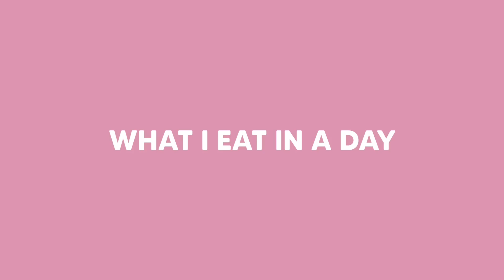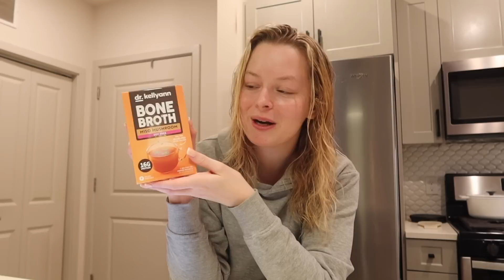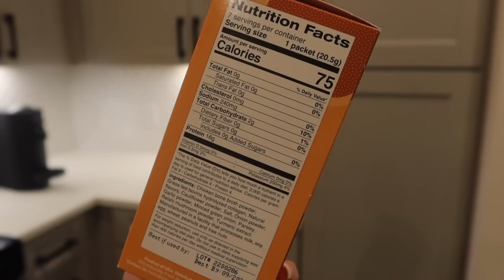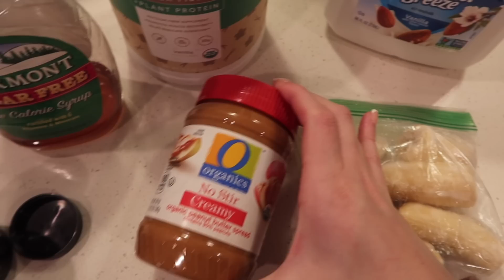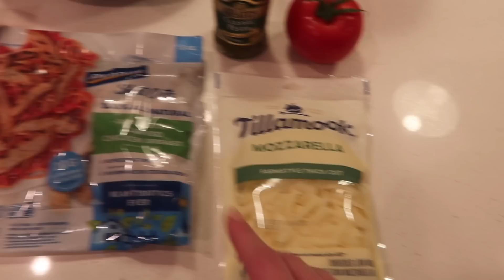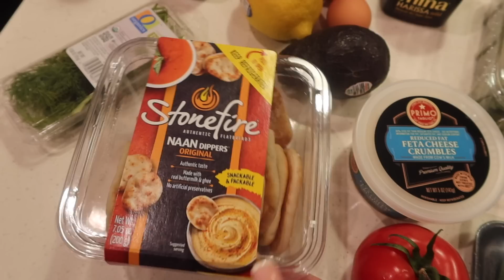WHAT I EAT IN A DAY FOR WEIGHT LOSS | start 2023 off right!!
Hi friends! I hope you enjoy my latest upload xx

-Follow Me-